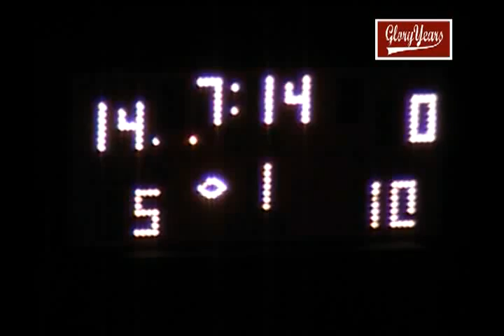rfu D516 PA Bethel Park 28 Butler 14 2005 FB mpg 01